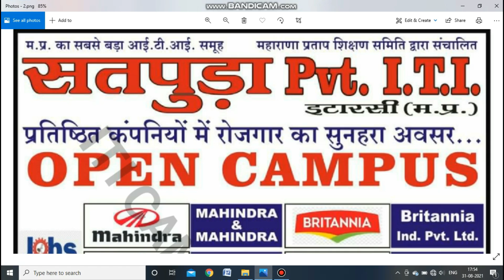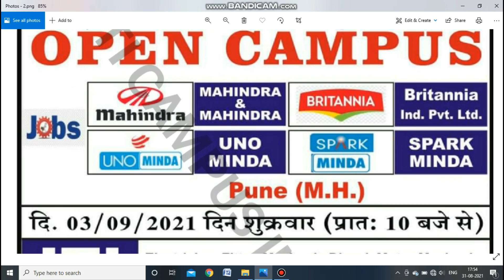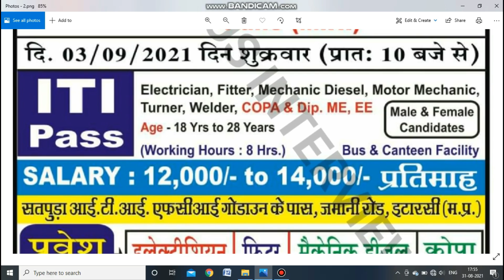Open Campus Placement Drive for Satpura ITI College job Campus Placement 2021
Details:- Company Name

1. Mahindra and Mahindra Pvt Ltd

2. Britannia Indian Pvt Ltd

3. UNO Minda Pvt Ltd

4. Spark Minda Pvt Ltd

How to Open Campus Placement 2021

Qualification

ITI Pass Out Trade

Electrician
Fitter
Machinist
Diesel Mechanical
Turner
Welder
Copa
Dip. , ME,EE

Salary Rs 12,000/- ₹ to 14,500/- ₹ per month

Working Hrs. 8 Hrs.

Facilities - Canteen and Bus facility

Gender - Male and Female Candidate Apply

Campus Placement View

Satpuda ITI near FCI, Jamani Road, Itarsi Madhya Pradesh

Campus Placement Date

Date 3 September 2021 time 10 a.m.

Notes

कोविड-19 के चलते हुए सरकार द्वारा दिए गए दिए गए निर्देशों का पालन करना है
 मास्क, सोशल डिस्टेंसिंग, सेनीटाइजर, पानी की बोतल साथ में मैं अवश्य लेकर आएं